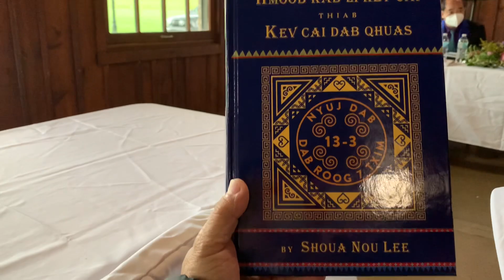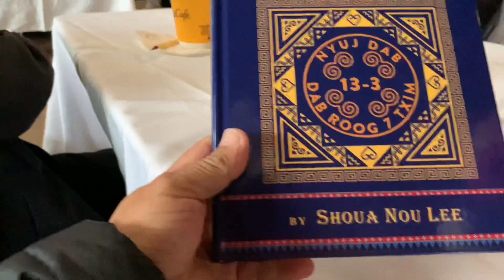September 12, 2021 Txiv Suav Nus Lis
Phaus Ntawv Kev Cai Dab Qhuas Hmoob  Official Open For Public USE
Sheboygan , Wisconsin . USA
Tus Sau :  Suav Nus Lis